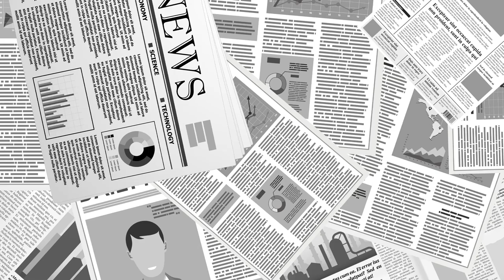이것만으로도 [공병호TV]